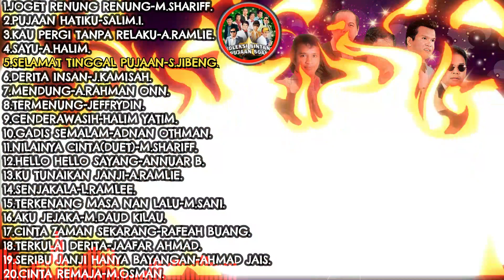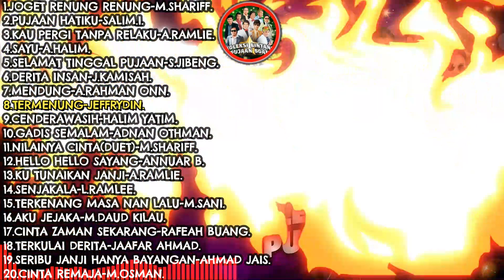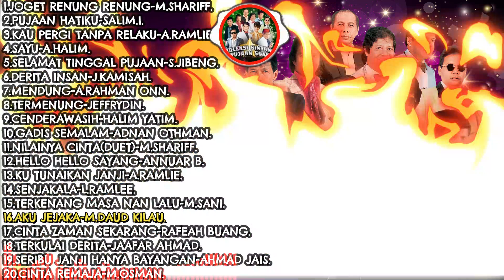KOLEKSI PUJAAN 60AN POP YEH YEH IRAMA A GO GO 4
1.JOGET RENUNG RENUNG-M.SHARIFF.
 0:00
2.PUJAAN HATIKU-SALIM.I. 2:40

3.KAU PERGI TANPA RELAKU-A.RAMLIE.
 6:08
4.SAYU-A.HALIM.
 9:51
5.SELAMAT TINGGAL PUJAAN-S.JIBENG. 13:06

6.DERITA INSAN-J.KAMISAH.
 16:35
7.MENDUNG-A.RAHMAN ONN.
 19:42
8.TERMENUNG-JEFFRYDIN.
 23:09
9.CENDERAWASIH-HALIM YATIM.
 25:32
10.GADIS SEMALAM-ADNAN OTHMAN. 29:37

11.NILAINYA CINTA(DUET)-M.SHARIFF. 33:34
12.HELLO HELLO SAYANG-ANNUAR B.
 37:03
13.KU TUNAIKAN JANJI-A.RAMLIE.
 39:39
14.SENJAKALA-L.RAMLEE. 42:14

15.TERKENANG MASA NAN LALU-M.SANI.
 45:20
16.AKU JEJAKA-M.DAUD KILAU. 49:00

17.CINTA ZAMAN SEKARANG-RAFEAH BUANG. 52:50

18.TERKULAI DERITA-JAAFAR AHMAD.
 55:13
19.SERIBU JANJI HANYA BAYANGAN-AHMAD JAIS.
 57:55
20.CINTA REMAJA-M.OSMAN. 1:00:12

SEMOGA TERHIBUR DENGAN LAGU LAGU KOLEKSI BINTANG PUJAAN 60AN INI. TERIMA KASIH BUAT YANG MENGIKUTI CHANNEL INI. SELAMAT MENDENGAR, BERHIBURLAH  DAN HIDUP 60AN !!!...

Dapatkan album ini di Lazada.